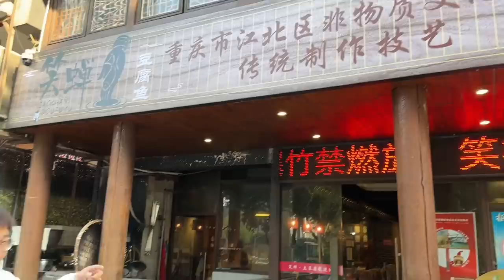重庆江北鱼火锅店里的非遗豆腐，四代传承手工制作，1天做200斤，土豆腐比鱼更好吃！麦总去哪吃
这个视频的目的是分享美食制作过程，与动物福祉无关，所有食材的获取均符合法律和道德要求！ 大家好，我是麦总，生活中一大爱好是尝遍美食